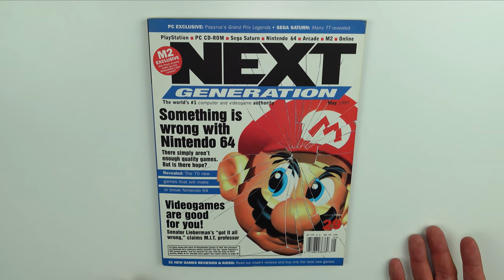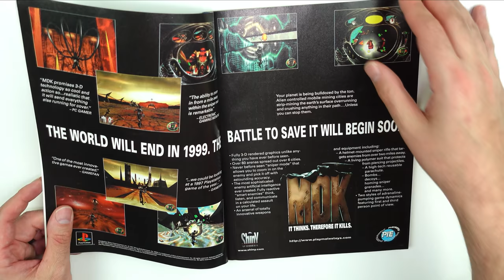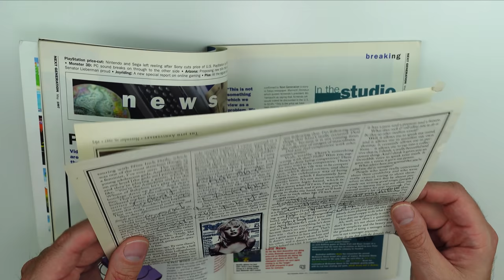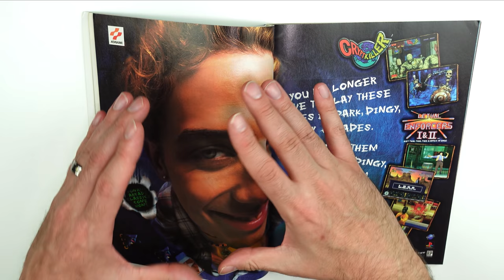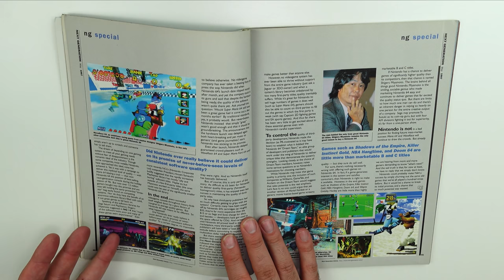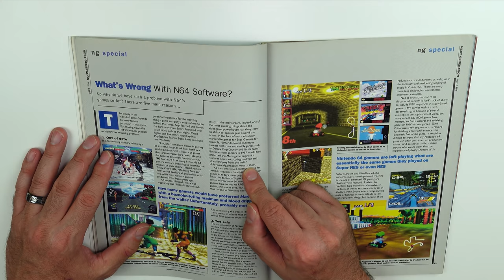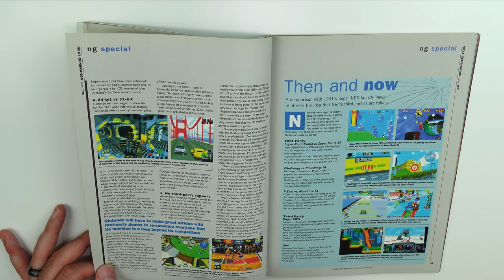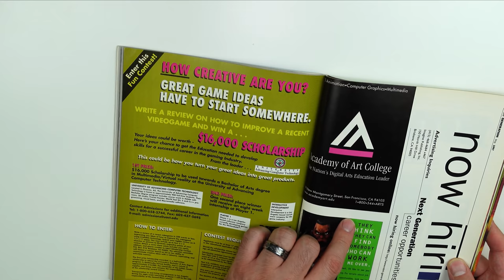Something Is Wrong With The Nintendo 64! And Video Games Are Good for You? Next Generation May 1997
6 months after the launch of the Nintendo 64 in North America Next Generation Magazine called it as they saw it. The N64 was bad compared to the PlayStation 1. according to them anyway!

AUDIO:
Mic - Shure SM7B